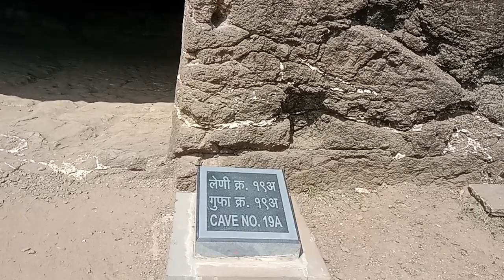Cave no 19A, Ellora caves